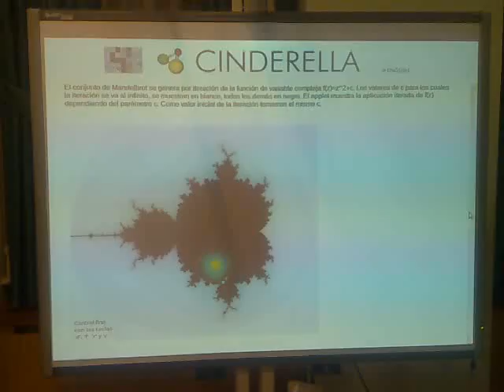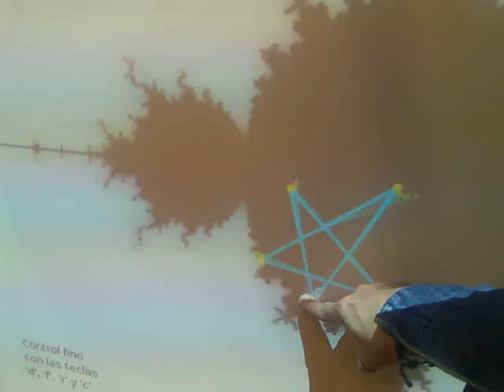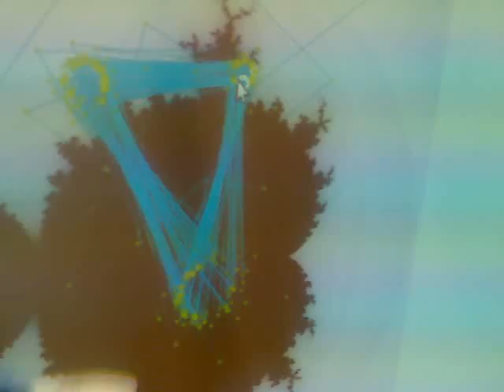Mandelbrot en Cinderella.mp4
Applet de la pizarra interactiva "Cinderella", de la exposición RSME-Imaginary, donde se puede ver la órbita para cada valor de c del método iterativo que genera el conjunto de Mandelbrot